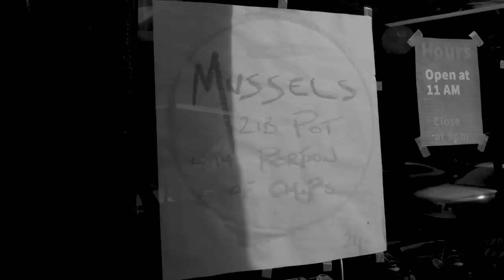"Brightside" - An Artsy Fartsy Comedy Sketch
Directed by Matt Salacuse
Written by Mark Normand and Matt Salacuse
Starring Mark Normand, Mae Planert, Neil Smith, Oscar Smith
Director of Photography Dominick Mull
Edited by Paul Ewen

Comedy!